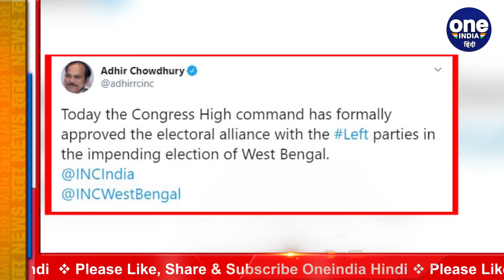West Bengal Assembly Elections 2021: Adhir Ranjan बोले, Congress-Left का होगा गठबंधन |वनइंडिया हिंदी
West Bengal Assembly Elections 2021: Adhir Ranjan said, Congress-Left will alliance. There are assembly elections in West Bengal next year. Before the election, a big announcement has been made by the Congress about the alliance with the Left. West Bengal Congress chief Adhir Ranjan Chowdhury said that today the Congress high command has officially allowed an alliance with left parties in West Bengal.

पश्चिम बंगाल में अगले साल विधानसभा चुनाव हैं. चुनाव से पहले कांग्रेस की ओर से लेफ्ट के साथ गठबंधन को लेकर बड़ा ऐलान किया गया है. पश्चिम बंगाल कांग्रेस के मुखिया अधीर रंजन चौधरी ने कहा कि आज कांग्रेस के हाई कमान ने आधिकारिक रूप से पश्चिम बंगाल में लेफ्ट दलों के साथ गठबंधन की इजाजत दे दी है.